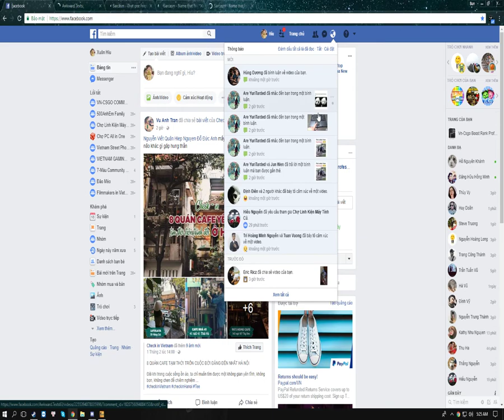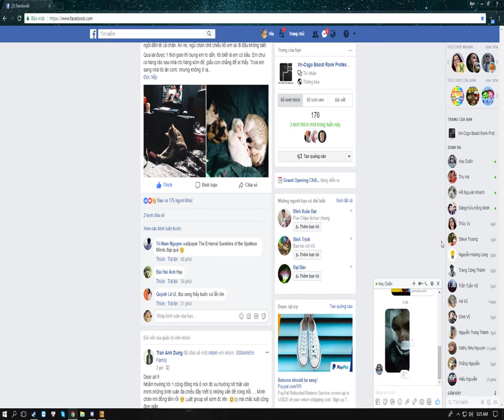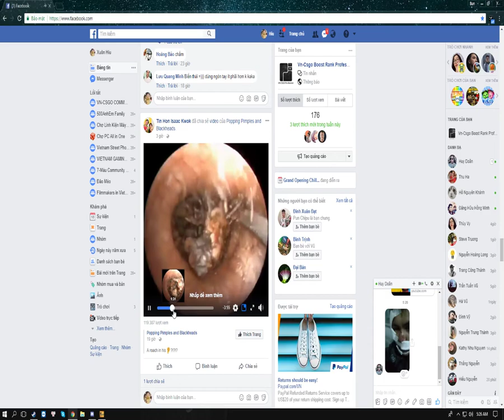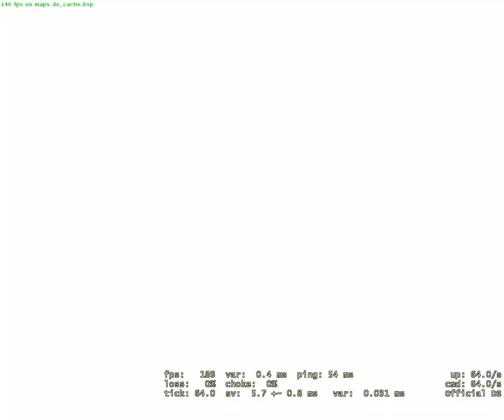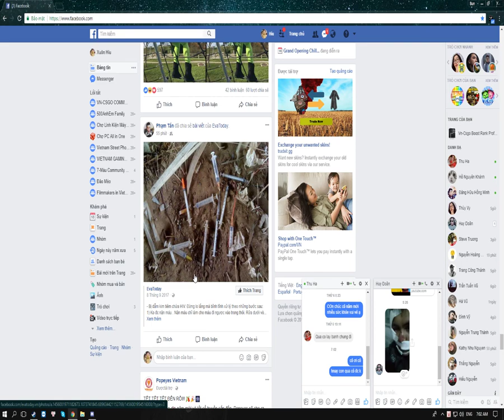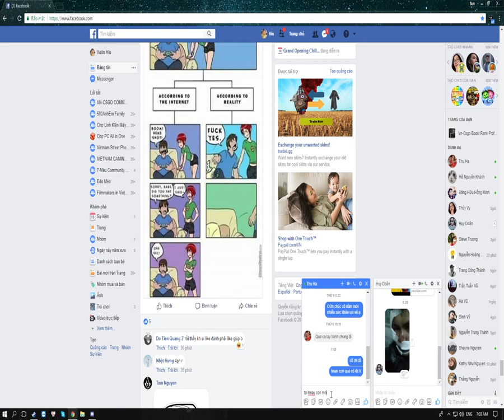chym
GPU: GeForce GTX 1050 Ti
CPU: Intel(R) Core(TM) i7-3770 CPU @ 3.40GHz
Memory: 12 GB RAM (11.95 GB RAM usable)
Current resolution: 1920 x 1080, 60Hz
Operating system: Microsoft Windows 10 Pro